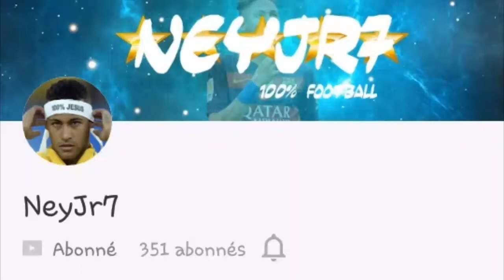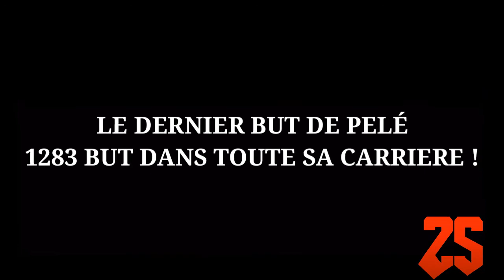PELÉ~ UNE MACHINE HUMAINE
PELÉ UNE MACHINE HUMAINE MAIS QUI CONNAÎT PAS CE JOEUR ?
IL A COMME MÊME DÉPASSER LES 1000 BUTS !
BON VISIONNAGE À TOUS :D !

JE TIEN À PRÉCISÉ QUE CETTE VIDÉO PEUT ÊTRE REUPLOAD A CAUSE DES "DROITS
D'AUTEUR" .